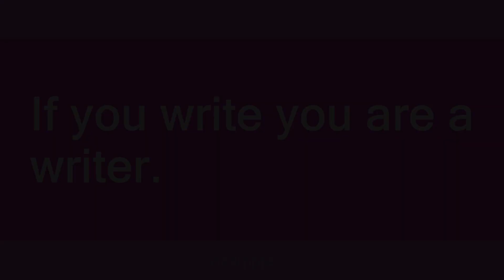Writers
Slang flashcards: